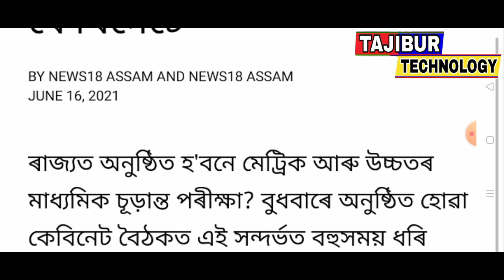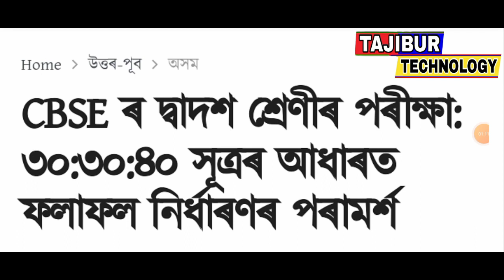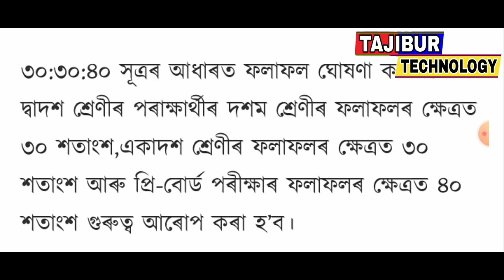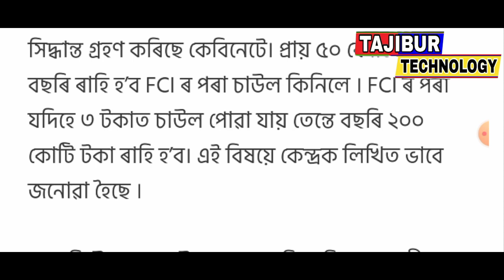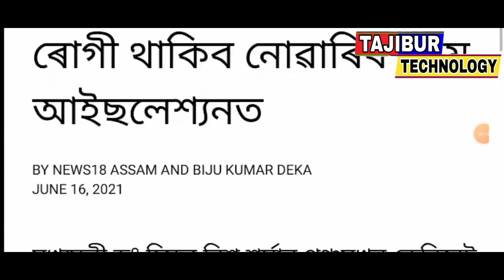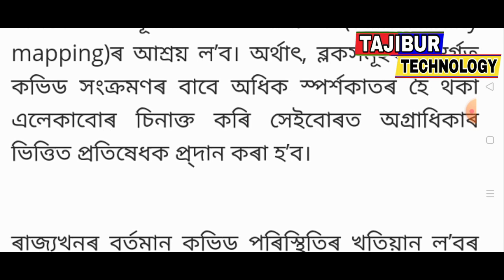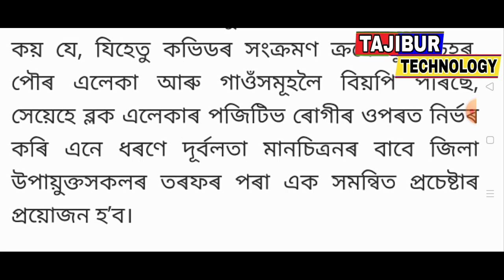State employees big announced / 21 June Assam lockdown again / Sarbananda Sonuowal President announc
Title : State employees big announced / 21 June Assam lockdown again / Sarbananda Sonuowal President announc